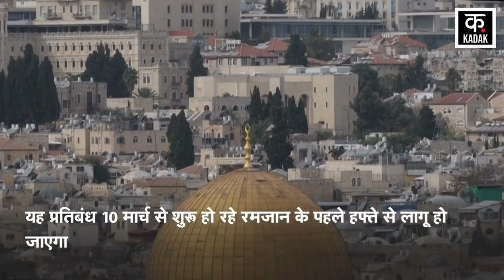Israel Hamas War | Netanyahu ने मुस्लिमों पर लगाई बड़ी पाबंधी ! | Palestine | Al Aqsa Mosque| Iran